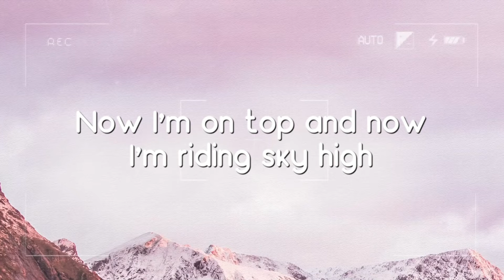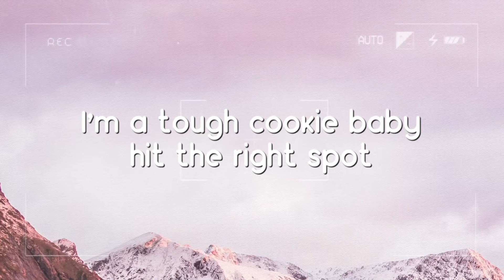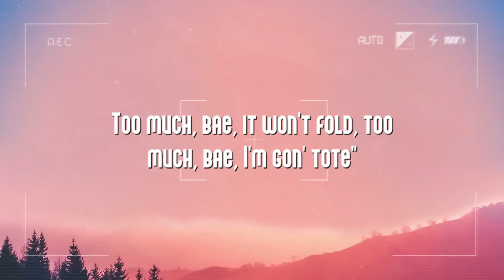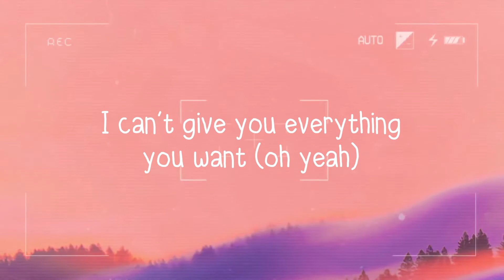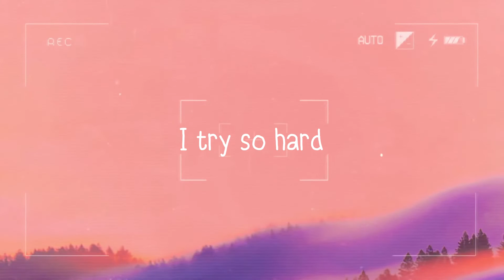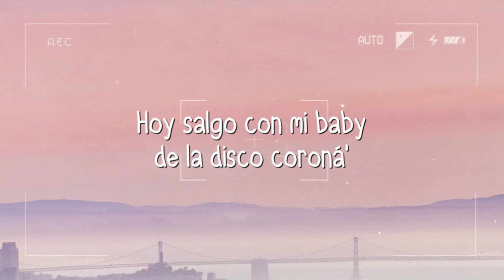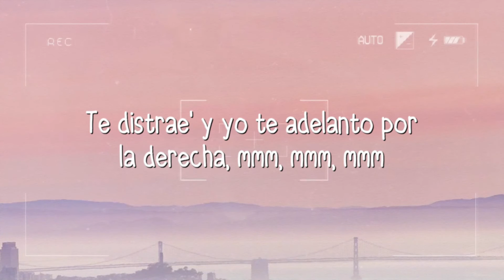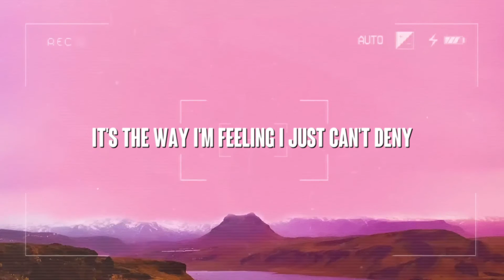Pressure - Ari Lennox [Lyrics Video] 🍦